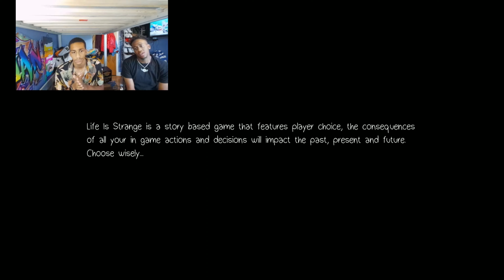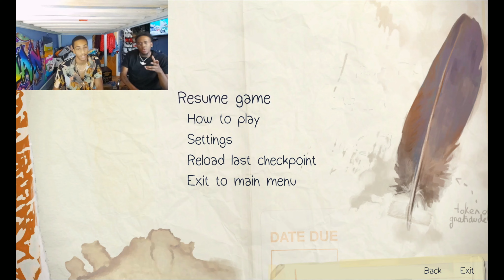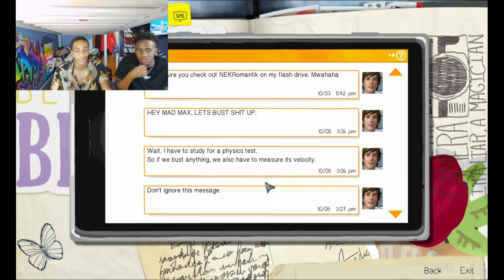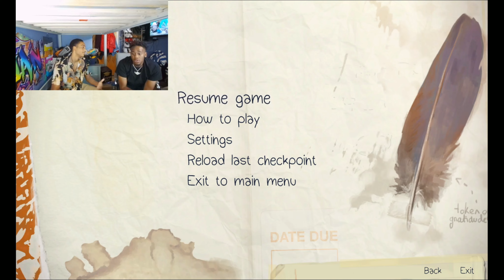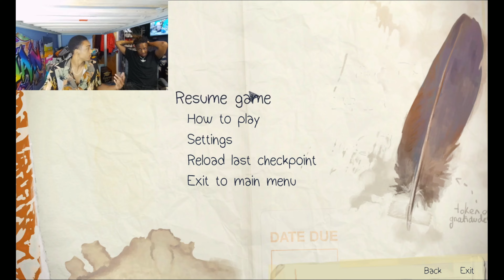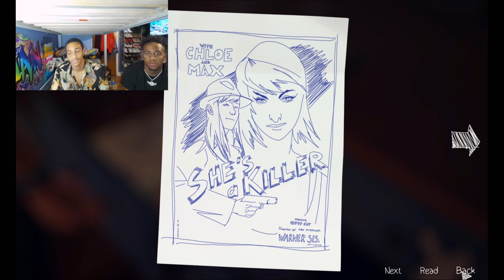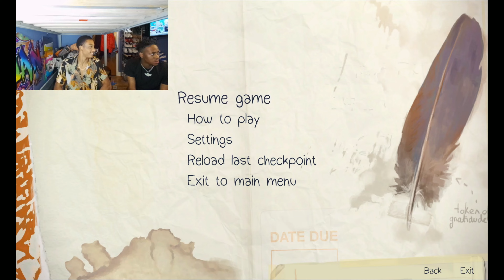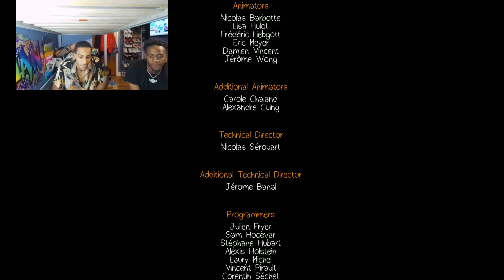Life is Strange Episode 1 featuring Nas Productions... BTW FIRST VID EVER WITH NEW WEBCAM AND MIC!!!